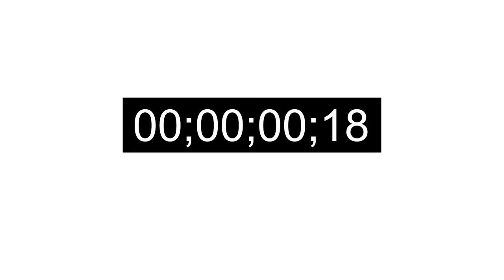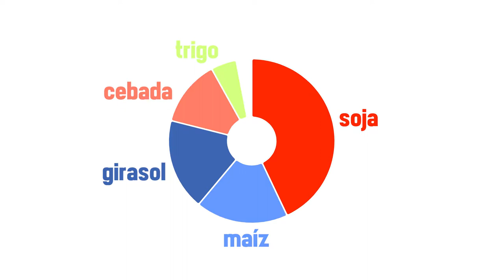Big Data Mar del Plata - 25 - Producción Frutihortícola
En General Pueyrredón tenemos cultivos de invierno y de verano. Todos sabemos que en nuestro país la preponderancia de la soja es enorme. Te animás a adivinar, entre los cereales y oleaginosas, cuántas de cada diez hectáreas están destinadas a la soja?